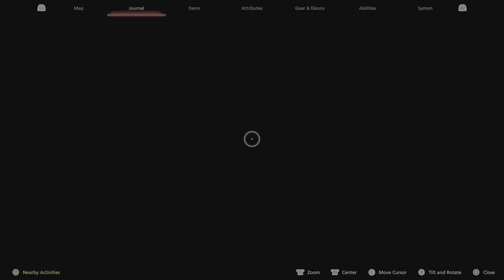Final Fantasy 16 Ep. 78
Final Fantasy XVI is a 2023 action role-playing game developed and published by Square Enix. The sixteenth main installment in the Final Fantasy series, it was released for the PlayStation 5 as a timed exclusive. The game features segmented open environments and an action-based combat system involving melee and magic-based attacks. There are recurring series features including Chocobos, and summoned monsters called Eikons, which are both fought as bosses and used through channelling their power in combat.

Final Fantasy XVI is set in the twin continents of Valisthea, currently divided between six nations who hold power through access to magical Crystals and Dominants, humans who act as hosts for each nation's Eikon. Tensions between the nations escalate as a magical drought dubbed the Blight begins consuming the land. Clive Rosfield, guardian to his younger brother Joshua, witnesses his kingdom destroyed and becomes involved in the growing conflict between Valisthea's nations and the secret power behind the war tied to the dark Eikon Ifrit.

Beginning concept development in 2015, the staff included Naoki Yoshida as producer, Hiroshi Takai as main director, artists Hiroshi Minagawa and Kazuya Takahashi, Kazutoyo Maehiro as creative director and lead writer, Masayoshi Soken as composer, and Capcom veteran Ryota Suzuki as battle designer. Yoshida's aim was for a dark fantasy storyline that would have broad appeal and reinvigorate the series. Its production and promotion were impacted by the COVID-19 pandemic, and later by the Russian invasion of Ukraine.

Upon release, Final Fantasy XVI was well-received by critics. Praise was given to its story, characters, music, and combat system. Criticism focused on its lack of deeper role-playing elements, framerate issues for its performance mode, and side quest design. The game sold over 3 million units during its first week after launch.

08Sept2023